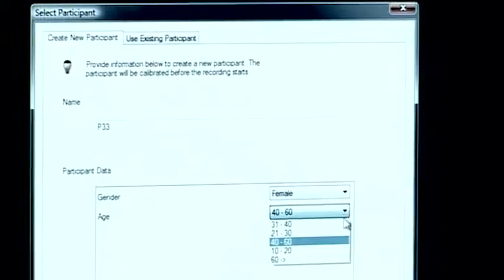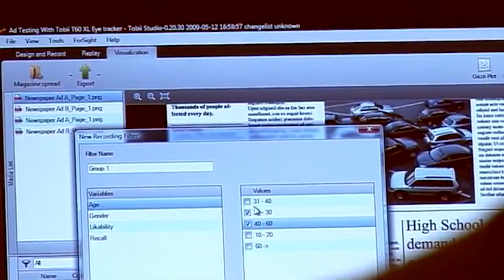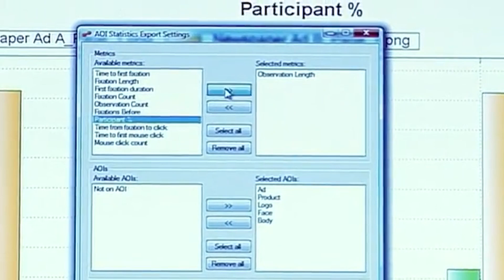Estudio de publicidad empleando Eye Tracking Palmira Sena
Principalmente, el Eye Tracking se aplica en publicidad, marketing e investigación de mercados. Te invitamos a conocer más sobre el servicio de UX - Eye tracking.